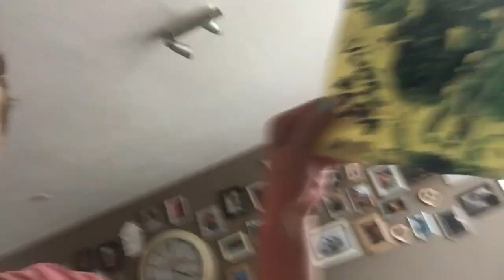Vaderdag! | ups en down 11